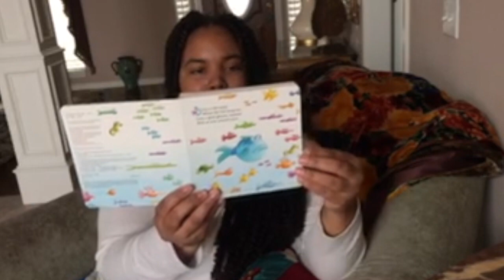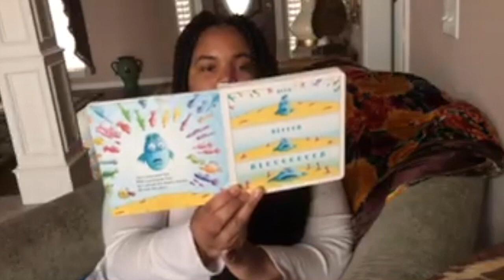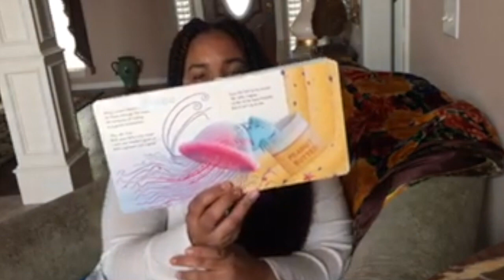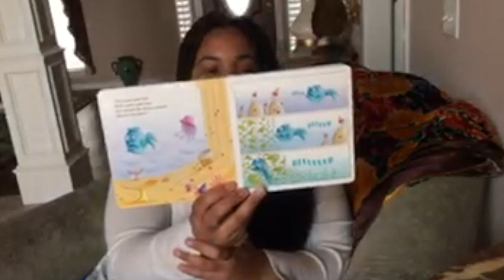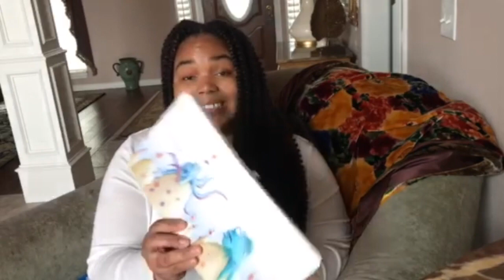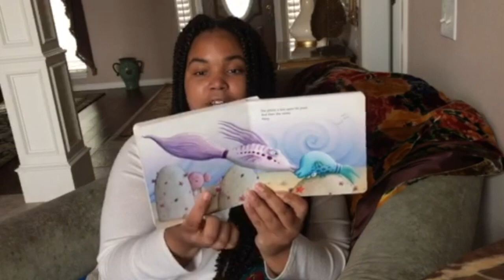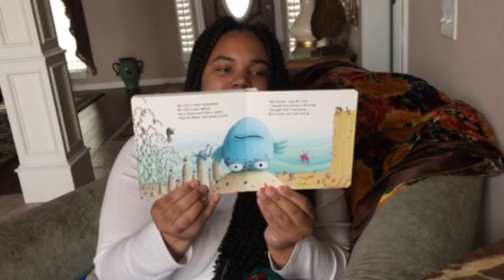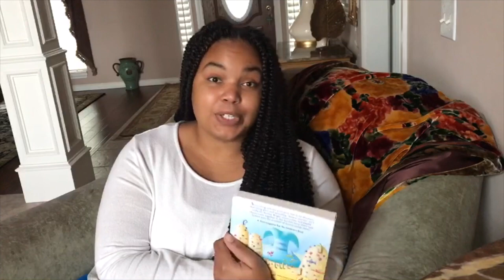Morning Meeting W8 D3 Ocean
This video is about Morning Meeting W8 D3 Ocean